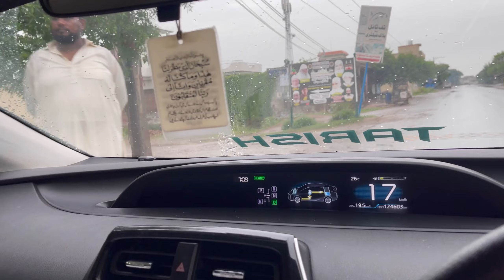Flood in Sialkot Head Marala 2023| Channab River |Head Marala Park